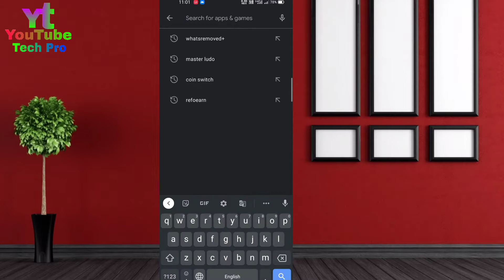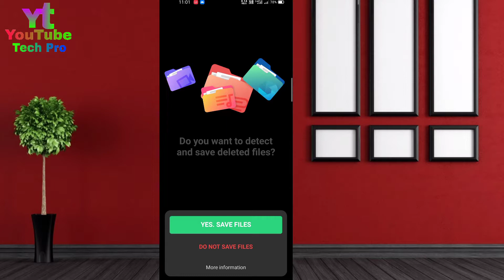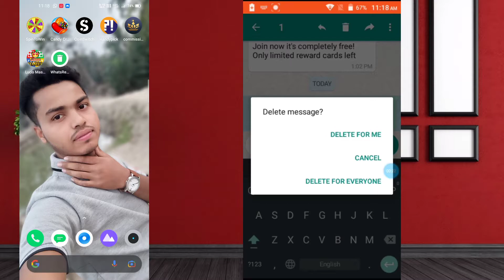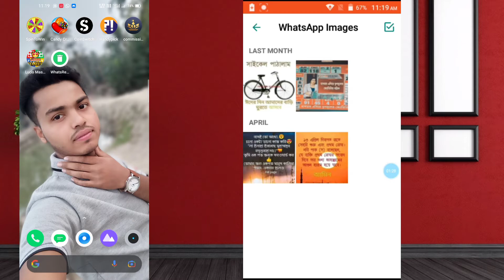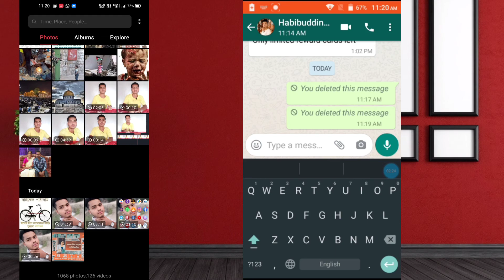How to read Delete my WhatsApp message 2021 | হোয়াটসঅ্যাপে ডিলিট করা মেসেজ কিভাবে দেখব | Delete msg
How to read Delete my WhatsApp message 2021 | হোয়াটসঅ্যাপে ডিলিট করা মেসেজ কিভাবে দেখব | delete message

আজকের আমরা নতুন একটা ভিডিও নিয়ে হাজির হয়েছি। আজকের এই ভিডিওতেে দেখাবো যে কিভাবে হোয়াটসঅ্যাপে মেসেজ ডিলিট করে দিলেও সেটা আবার দেখতে পাব । আপনার কোন ফ্রেন্ড মেসেজ করে মেসেজ যদি ডিলিট করেে দেয় আপনি ওই ডিলিট করা মেসেজ দেখতে পাবেন।

Welcome To.
YouTube TecH Pro Channel.
If you want to be success. Make your own life.
আপনাকে এক ধাপ এগিয়ে নিয়ে যাওয়াই YouTube TecH Pro এর উদ্দেশ্য!!!

               ➡এই চ্যালেনটি⬅
 __An educational & Social Sensible Channel.
                 ⏩Qualification⏪
(1) Promoting Skills On CIT/IT
(2) Career Skills Development
(3) Basic Knowledge

📺 Click the show links and enjoy watching the videos.

Channel keywords.
▶️ YouTube Tech Pro
▶️ YouTubeTechPro
▶️ YouTube Pro Tech
▶️ Tech YouTube Pro
▶️ YTP
▶️ Tech Pro YouTube
▶️ ইউটিউব টেক প্রো
▶️ ইউটুব টেক প্রো
▶️ ইউটিউব ট্যাগ পড়ো
▶️ ইউটুব ট্যাগ পড়ো
▶️ টেক ইউটিউব পড়ো
▶️ টেক ইউটিউব প্রো
▶️ টেক পড়ো ইউটিউব
▶️ ইউটিউবটেকপ্রো
▶️ ইউটিউবট্যাগপড়ো
▶️ Habibuddin Gazi
▶️ Habibuddin
▶️ HabibuddinGazi
▶️ হাবিবুদ্দিন গাজী
▶️ হাবিবুদ্দিন
▶️ হাবিবুদ্দিনগাজী

1. How To Read Deleted Messages On Whatsapp Messenger
2.  Read Deleted WhatsApp Messages with this Simple Trick
3.  How to
4.  read
5. Whatsapp
6.  Deleted
7.  Messages
8. How to Read WhatsApp Deleted Message Without any App
9. Read WhatsApp Deleted Message Without any App
10. how to read whatsapp messages without seen
11.  How to Read Deleted Messages on Whatsapp without Any App
12.  whatsapp delete photo recovery
13.  whatsapp delete msg kaise dekhe
14.  whatsapp deleted messages recovery
15.  how to read whatsapp deleted chat
16.  how to read whatsapp deleted msg
17.  how to read whatsapp deleted messages without any app
18.  how to read whatsapp deleted messages 2021
19. How to read deleted messages
20.  Whatsapp ke delete message ko kaise padhe
21.  Whatsapp ke delete chat wapas kaise lay
22.  Whatsapp par delete message kaise laye
23.  Whatsapp par delete message kaise dekhe
24.  Whatsapp ke delete message kaise padhe
25.  Whatsapp ke delete msg kaise dekhe
26.  Whatsapp msg
27.  Whatsapp ke deleted msg wapas kaise laye
28.  How to read deleted messages on whatsapp
29. Whatsapp all deleted messages recovery
30.  WhatsApp ka delete message kaise padhe
31. Delete of everyone
32. Delete for everyone on WhatsApp
33. How to read message
34. How to read WhatsApp message
35. How to recover on whatsapp message
36. How to read message
37. WhatsApp a delete kora message ki vabe dhekbe
38. কিভাবে whatsapp-এর ডিলিট করা মেসেজ দেখবেন
39. হোয়াটসঅ্যাপে ডিলিট করা মেসেজ কিভাবে দেখবে
40. হোয়াটসঅ্যাপে ডিলিট ফর এভরিওয়ান করা হচ্ছে কিভাবে দেখবে
41. ডিলিট করা মেসেজ কিভাবে দেখবেন
42. হোয়াটসঅ্যাপ ডিলিট মেসেজ
43. মেসেজ ডিলিট
44. হোয়াটসঅ্যাপের চ্যাট করা মেসেজ কিভাবে ফিরিয়ে আনব
45. হোয়াটসঅ্যাপে ডিলিট করা মেসেজ কিভাবে দেখব

Habibuddin Gazi

Thanks for watching... Please hit the like button and share this video... It really motivates me to make awesome stuff for you... Follow on the all social media for all the latest updates... @YouTubeTechPro